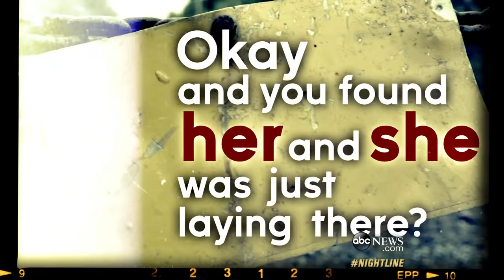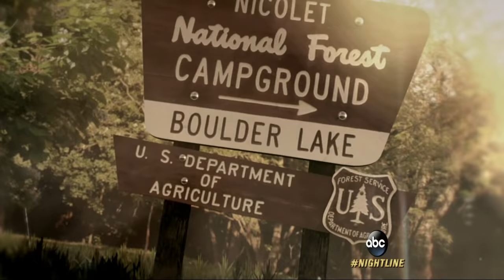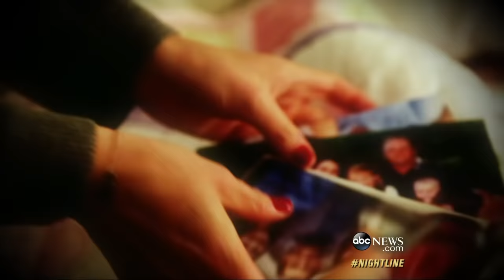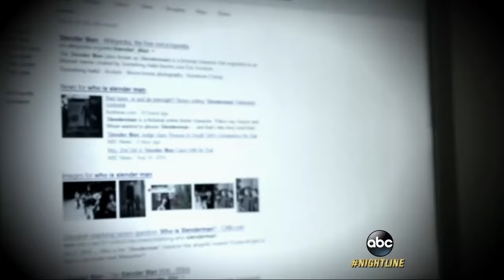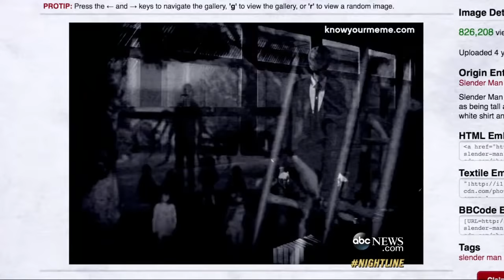Slender Man Stabbing Survivor's Remarkable Recovery | Nightline | ABC News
For the first time, the Leutners talk about the horrific day their 12-year-old daughter was stabbed 19 times., and how she is recovering from the traumatic injuries. Her friends are accused of stabbing her to please "Slenderman", the internet hoax.

From internet hoax to urban legend to real life danger, ABC News has your coverage of the Slender Man saga. The chilling tale began with two 12-year-old girls who stabbed a classmate 19 times in the woods of Waukesha, Wisconsin while at a sleepover. The girls claim they were trying to please the online demonic creature, Slender Man. See the slender man interrogation, and interviews surrounding the slender man stabbing case. Originating as an internet meme Slender Man is a fictional character known for his tall and thin stature, featureless face that appears from myth to abduct and traumatize those that summon him through the Slender Man game.

Nightline is a 30 minute late-night news program currently airing weeknights on ABC at 12:35am | 1:35am ET. Hosts Juju Chang, Dan Abrams and Dan Harris bring you in-depth reporting on the major stories, hot topics, and the day’s breaking news. You can catch Nightline everynight just after Jimmy Kimmel Live!

Make ABC News your daily news outlet for breaking national and world news, broadcast video coverage, and exclusive interviews that will help you stay up to date on the events shaping our world. ABC News’ show roster has both leaders in daily evening and morning programming. Kick start your weekday mornings with news updates from Good Morning America (GMA) and Sundays with This Week with George Stephanopoulos. Get your evening fix with 20/20, Nightline, and ABC World News Tonight. Head to abc.go.com for programming schedule and more information on ABC News.